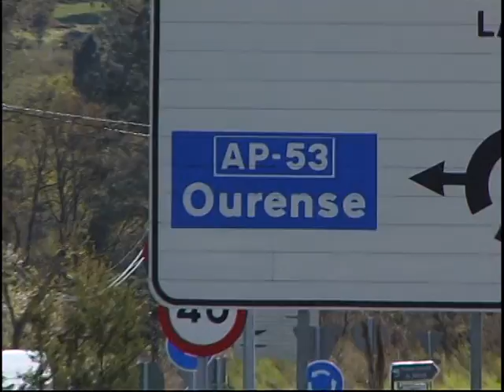IMPOSTO BENS INMOBLES AP 53